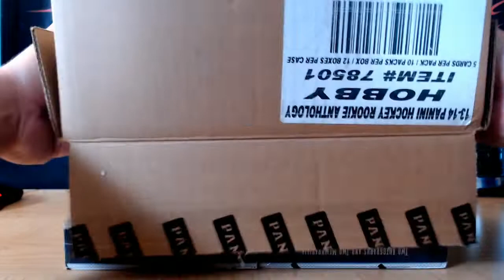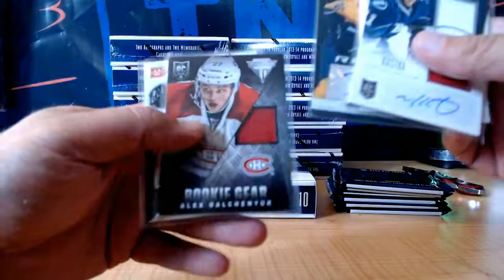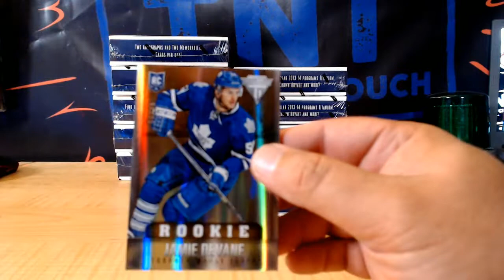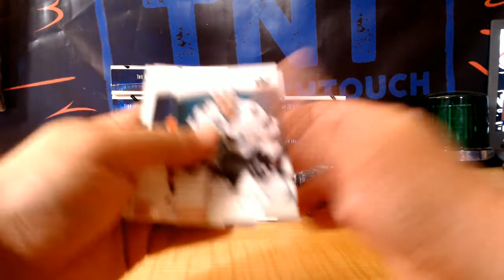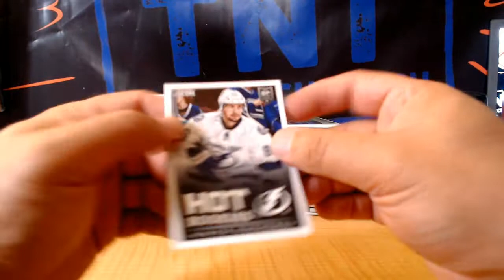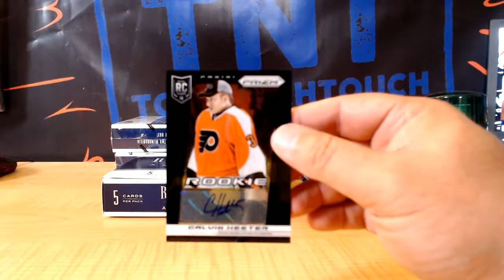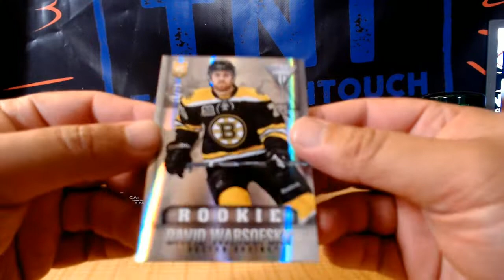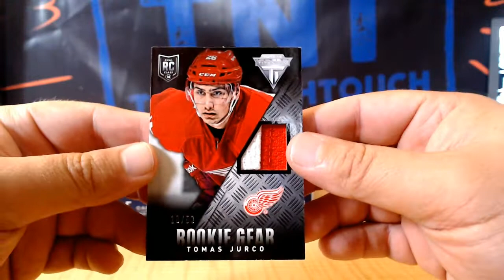13-14 ROOKIE ANTHOLOGY HOCKEY 12 BOX CASE BREAK # 39